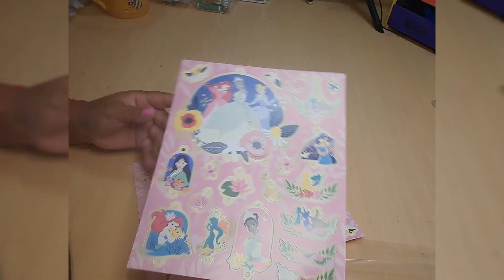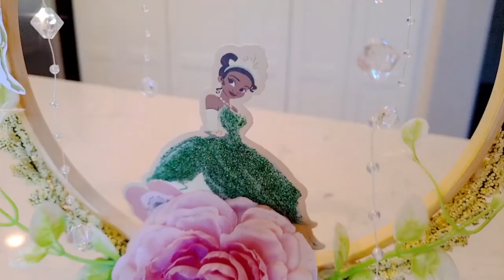💚🐸Dollar tree DIY Princess Tiana Centerpiece !